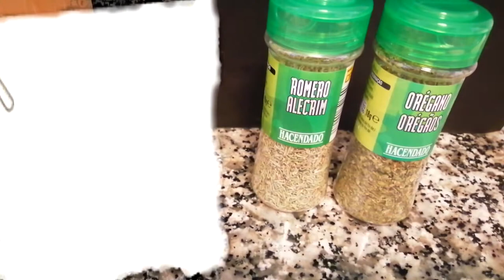💙 Como Hacer Flor De Cebolla Rebozada 🧅 || SUPER RICA || CocinaRiquisimo 💙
💙 || Español || 💙

Hola Buenas , en el video de hoy , haremos Cebolla Rebozada en forma de Flor ,
Muy rica y deliciosa de hacer
Y en muy poco tiempo y con pocos ingredientes

👉Vamos con Los Ingredientes :

- 10ml Leche
- 100gr Pan Rallado
- 300gr Harina de Trigo
- 1 o 2 Cebollas Enteras
- Ajo y Cebolla Molida
- 1 Huevo
- Sal
- Pimienta Negra
- Pimenton Dulce
- Tomillo
- Perejil
- Oregano
- Romero

Vamos con el Video para Continuar con la fantastica Receta de Hoy :D

Hello Good, in today's video, we will make Breaded Onion in the shape of a Flower,
Very rich and delicious to make
And in a very short time and with few ingredients

👉Let's go to the Ingredients:

- 10ml Milk
- 100gr breadcrumbs
- 300gr Wheat Flour
- 1 or 2 Whole Onions
- Garlic and Ground Onion
- 1 egg
- Salt
- Black pepper
- Sweet Paprika
- thyme
- Parsley
- Oregano
- Rosemary

Let's go with the Video to Continue with Today's fantastic Recipe: D